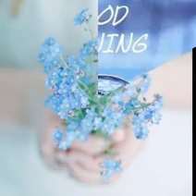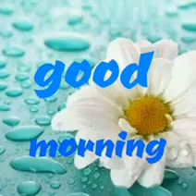สวัสดีวันศุกร์"Sultans of swing"